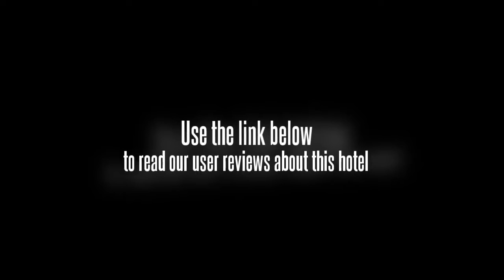Parkland Green Park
This is a budget hotel rated among the best three-star hotels of New Delhi and is an ideal choice for corporate and leisure travellers. The hotel's modern architecture and exquisite interiors provide its guests traditional warm Indian hospitality and a comfortable stay. The property provides three well equipped conference rooms ideal to hold any sort of business or corporate meeting. It is fully air-conditioned and also features a lobby with 24-hour reception, caf ' and room and laundry services. The hotel provides luxurious accommodation with 42 spacious and well furnished rooms divided into Executive rooms and Royal Suites.